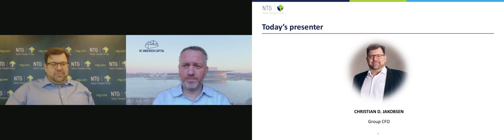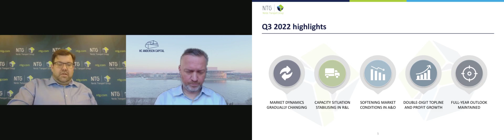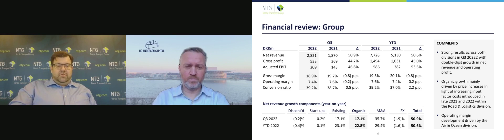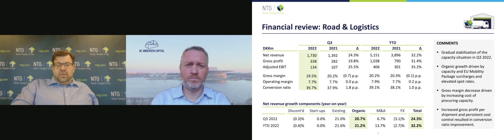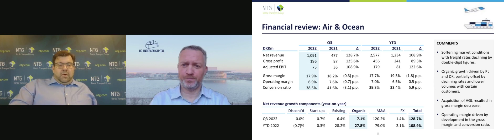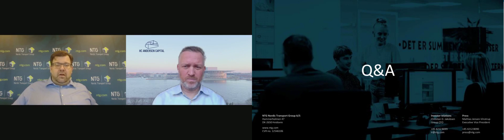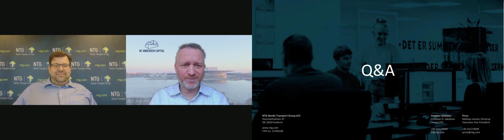NTG – Præsentation af Q3 kvartalsregnskabet 2022 - 18.11.2022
NTG udkom efter planen med regnskab for 3. kvartal 2022 – mandag d. 7. november. Ud fra de aktuelle analytikerforventninger var der lagt op til endnu et regnskab med markant vækst i omsætning og indtjening sammenholdt med samme kvartal året før.

Konsensusforventningerne ligger, i følge Refinitiv, på en omsætning i kvartalet på DKK 2.749 mio., svarende til en vækst på 47% y/y. EBIT ventes blandt analytikerne at lande på DKK 192 mio. svarende til en margin på 7,0%. EBIT ventes således at vokse med 35% y/y sammenholdt med Q3 2021, hvor EBIT-margin lå på 7,6%.

For hele 2022 guider NTG for en omsætning på DKK 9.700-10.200 mio. og adj. EBIT i niveauet DKK 700-750 mio.